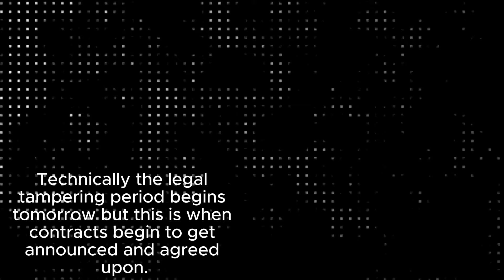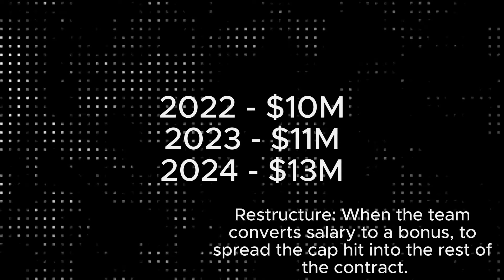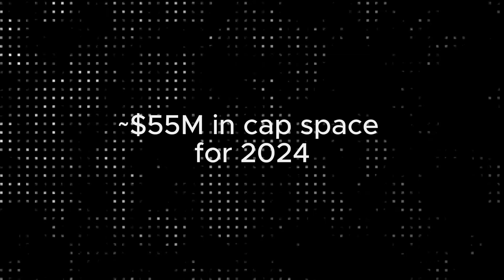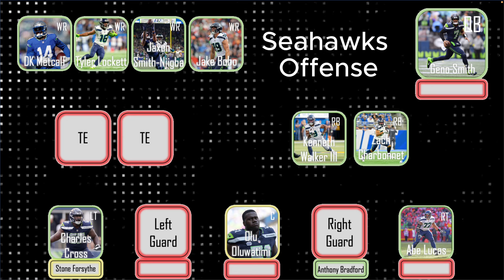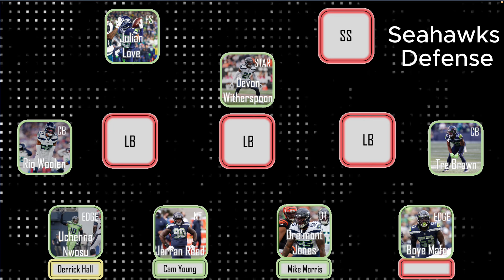Seahawks Free Agency Preview 2024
On this Free Agency Eve, I look at the Seahawks roster and breakdown where the holes are that need to be addressed in this Free Agency Cycle